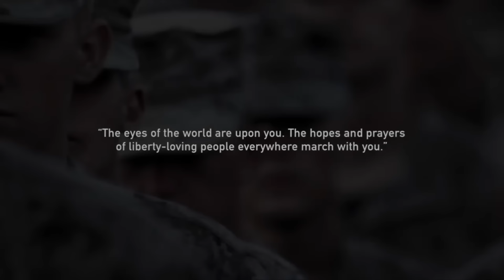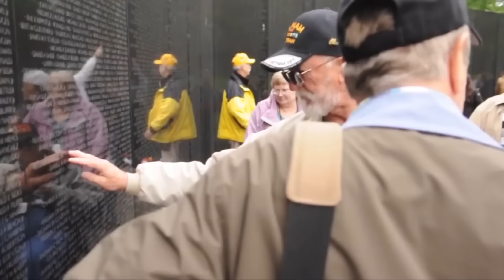Powerful Veterans Day Video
We are so fortunate to live in such a great county.  We came across this powerful Veterans Day video online and wanted to share it.  This video was not produced by ConEquip Parts. .